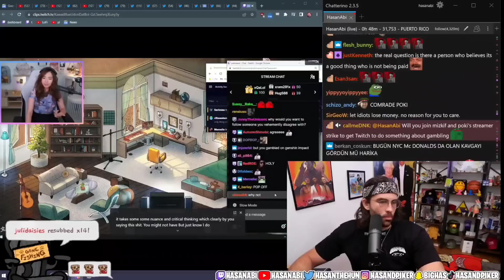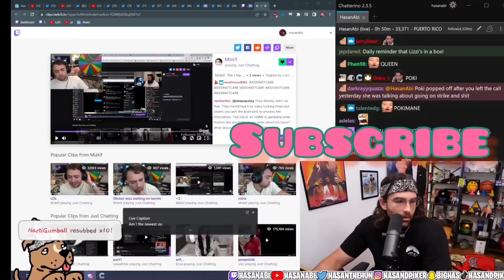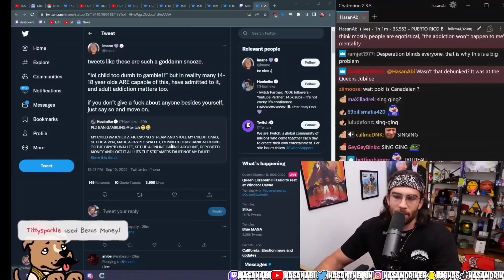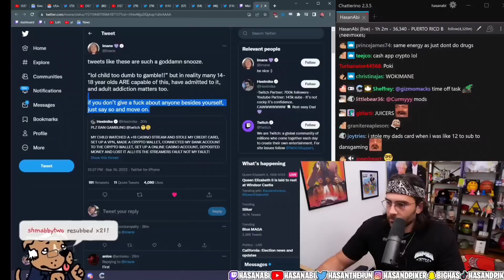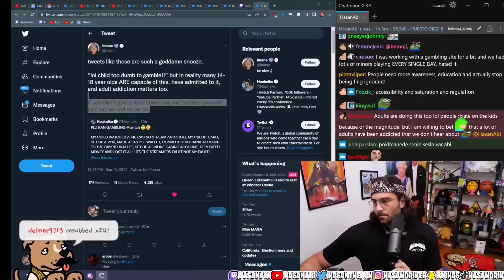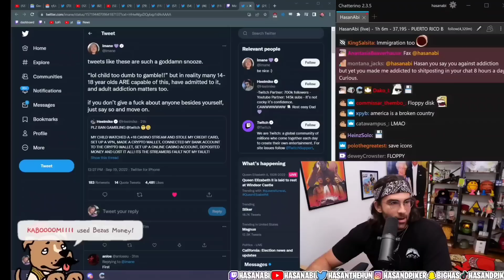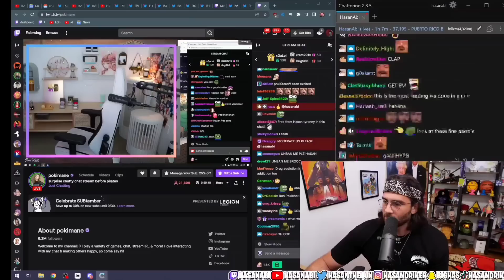Hasanabi: Pokimane CALL TO ACTION